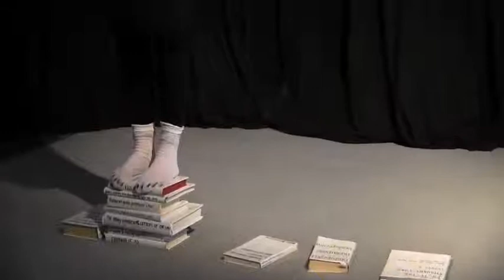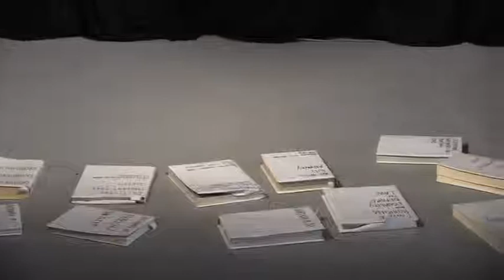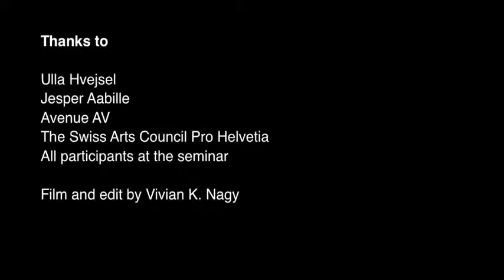Overgaden LECTURES // Ulla Hvejsel: 'Human Rights, White Bears ...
From the conference Overgaden LECTURES: ‘Lecture Performance – Between Art and Academia'

7-9 June 2013

Ulla Hvejsel: 'Human Rights, White Bears and correct legal spelling of Dostoyevskij'
In 1863 Fyodor Dostoyevskij wrote in his Winter Notes on Summer Impressions that if one should set oneself the task not to think of a white bear, the damned animal would come to mind every minute. Since 2009 however, the white bear has successfully gone out of its mind on several occasions. On those occasions it has been investigating superficial aspects of true inner roaring and other deeper meanings. At Overgaden the bear will roar on about its shallow winter observations of bear hunting-rules, correct legal spelling, varieties of roaring, equality before the law, dry paws and all-encompassing thawing.